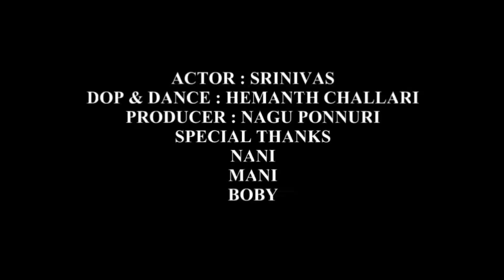Color Photo Arere Akasamlo #....